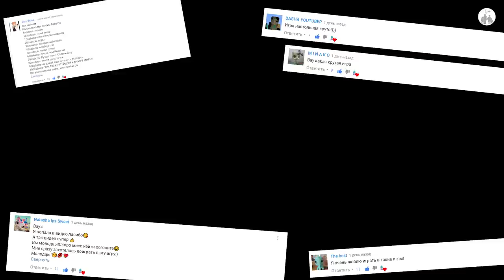Учим формы плоские геометрические фигуры и цвета Геометрия для детей от 6 месяцев. Baby Go!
Учим формы плоские геометрические фигуры и цвета Геометрия для детей от 6 месяцев, а также учеников начальных классов.. Baby Go! ТВ деткам
В этом видео учим цвета онлайн. Это очень хорошее развивающее  видео
Фигуры для детей, считаем углы, учимся считать
цвета для детей учим цвета видео
игры развивающие
Учим цифры
умные дети
параллельные стороны
Russian language for kids

Baby GO!  канал для детей, а так же и семейный.

Возраст 0+